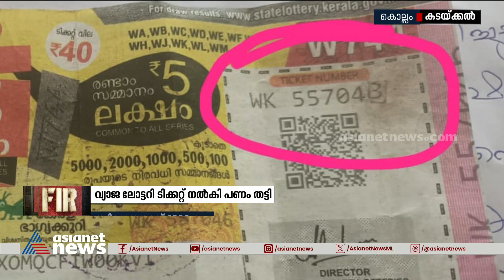വ്യാജ ലോട്ടറി നൽകി പണം തട്ടി, പ്രതി അറസ്റ്റിൽ | Lottery | Win Win | Crime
തട്ടിയെടുത്തത് 2000 രൂപ, തട്ടിപ്പ് തിരിച്ചറിഞ്ഞത് ടിക്കറ്റ് സ്കാൻ ചെയ്തതോടെ, പിടിയിലായത് വല്യങ്കോട് സ്വദേശി മനു